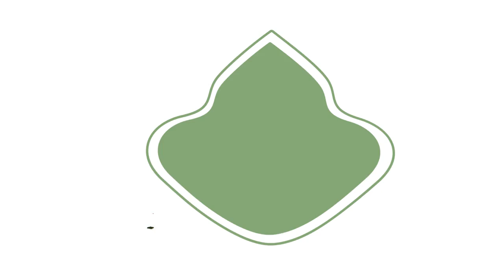Salat Motion 40: Rulings Regarding Prayer; The Invalidators of Prayer